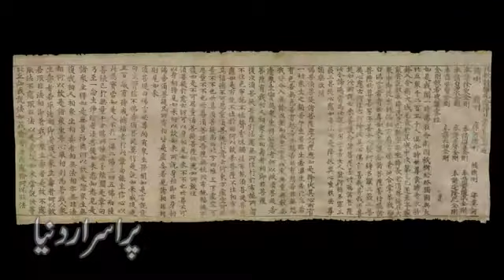Mysterious Caves In The World پراسرار عجیب مذہبی غاریں Purisrar Dunya Urdu Documentaries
Watch in this video Mysterious Caves In The World - پراسرار عجیب مذہبی غاریں.

nazreen graami! jaisa ke aap jantay hain ke insaan ne apni ibtidayi zindagi mein garoon ko apni rahaish gaahon aur ibadat khaanoon ke tor par istemaal kya aur phir shaori Manazil tay karte hue mohazab duniya ki bunyaad rakhi magar uska maazi ab bhi jagah jagah zindagi ke bachpan ki gawahi deta nazar aata hai. aaj hum aapko un chand aik qadeem tareen garoon se muta-arif karayen ge jo insani irtiqa ke kayi razon ki amin hai. lekin un garoon mein daakhil honay se qabal guzarish hai ke aap hamaray is channel ko subscribe kar len aur sath mojood bell ka icon bhi daba den .
vardzia cave :
12 win sadi eewsi mein jab mongol jarjih ki sh_hnshahit par qabza karne ki koshish kar rahay thay to is waqt malka tamar ne zair zameen aik muqaddas taamer ka hukum diya jo ke pahar khoud kar garoon ki soorat banai gayi. is muqaddas yadgar mein hukoomat ki fouj ko thehranay ke liye 13 Manazil aur 0 600 kamron ki taamer ke ilawa aik bara girja ghar aur Shahi mehal bhi taamer kya gaya. yeh ajeeb o ghareeb aur mazboot tareen pahari qilah 1283 ke zalzala anay tak منگولوں ke liye na qabil taskheer raha. zalzala ke baad agarchay un garoon se rahaish gaahon ko khatam kar diya gaya lekin insani hathon ke is shahkaar ke khandarath aaj ke insaan ko bhi heran kar dainay ke liye kaafi hain .
salt cathedral of zipaquira :
columbia ke aik qasba zipaquira mein 200 meter taweel zair zameen yeh ghaar jo ke cathedral esaion ki ibadat gaah ke tor par zair istemaal rahi kisi ajooba se kam har gaz nahi. is ki taamer ke liye arhhayi laakh tan wazni namak ke pahari todon ko hata kar yeh shahkaar takhleeq kya gaya. aur is ne duniya ki sab se barri namak ki ghaar honay ka aizaz paaya. jo ke nah sirf aaj columbia mein aik qabil deed maqam ki hesiyat rakhti hai balkay is mein isaai mazhab se mutaliqa ibadat ke tamam tar lawazmaat bhi poooray kiye gaye hain .
longmen grottoes :
624 aur 705 eewsi ke darmiyan jab China par ملکہzetain ki hukmarani thi dongshan ki pahari mein longmen grottoes ke naam se yeh mandir taamer kya gaya. jo ke is zamane ke دارلخلافہluoyang mein waqay pahar ki dono janib se dohray raastoon ki haamil thi. bzahir usay ghaar ka naam diya gaya hai lekin haqeeqat mein is pahari ke andar 23 so qudrati غاریں bhi is ka hissa hain jo ke budh mazhab ki 1 laakh 10 hazaar yadgaron se bhari pari hain. jabkay un garoon mein 29 mujasmay bhi sayaho ko dawat nzarah o tehqeeq dete nazar atay hain .
golden temple of dambulla :
yeh Srilanka ke qadeem tareen maqamat mein se aik hai jahan teesri sadi eewsi mein golden temple of dambulla cave complex ki taamer ki gayi yahan par 80 aisi غاریں hain jin ki baqiyat ko jhanchne ke baad mahireen ki raye hai ke shayad 27 so saal pehlay un garoon ko log rahaish gaahon ke tor par istemaal karte thay. aaj aapko un garoon mein 3 Shahi mujasmay 153 budh ke mujasmay aur devtaon ke chaar mujasmon ke ilawa رانیوں ke mujasmay bhi milein ge. 2100 marlah par muheet yeh ghaar aik qadeem yadgar ke tor par pehchani jati hai .
cave temples of dunhuang :
14 sadi eewsi tak sehraye گوبی ke kinare dunhuangمیں aik ghaar ke andar banay hue mandir bhi aaj ke insaan ke tajassus ko ubhaarne ke liye kaafi hain is ghaar mein isaai aur yahodi Ibad t- guzaron ki kayi aisi nishanain mojood hain jo tareekh ke taalib ilmoon ke liye intehai kashish ki haamil hain yahan par diamond sutra ke unwan se tahreeron ka aik zakheera jo ke 868 eewsi mein lakri ke takhton par likha گیاکو baad azan guttenberg146s printing press mein shaya karne ki gharz se bheja gaya jis ke baray mein kaha jata hai ke yeh duniya ki baqaida chupnay wali pehli kutta bay hai .
nazreen ko yaad hoga ke is se qabal duniya ki aik taweel tareen ghaar ki video bhi pur asraar duniya ki screen par aa chuki hai zouq rakhnay walay dost yahan mojood link par click karkay usay dekh satke hain .